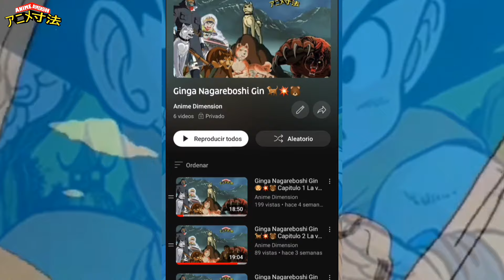Dragon Ball 🐉🟠💥 Capitulo 1 La legendaria aventura comienza Goku y Bulma se conocen!